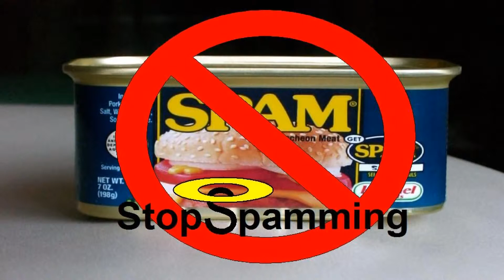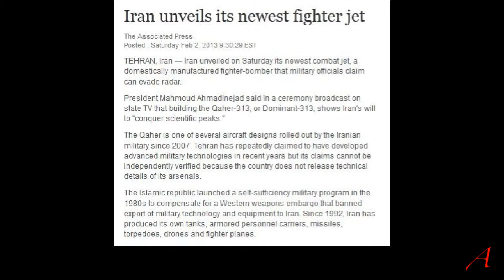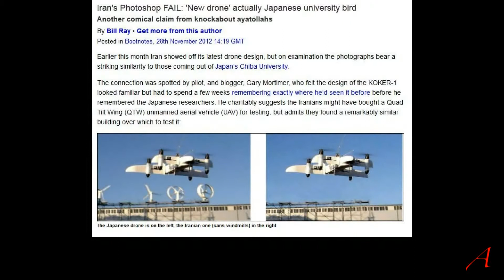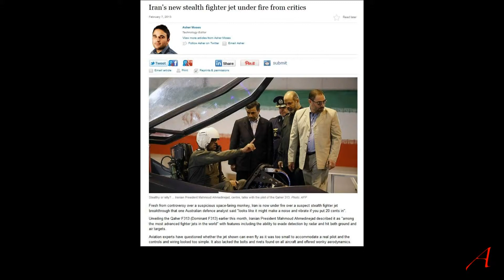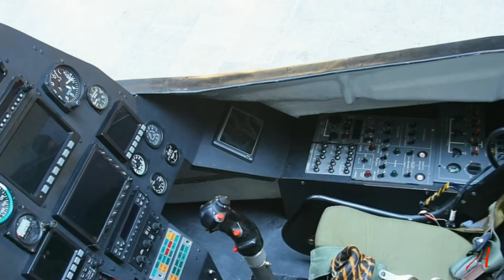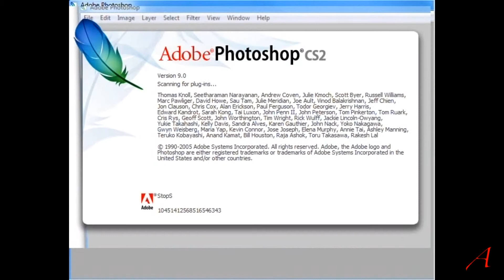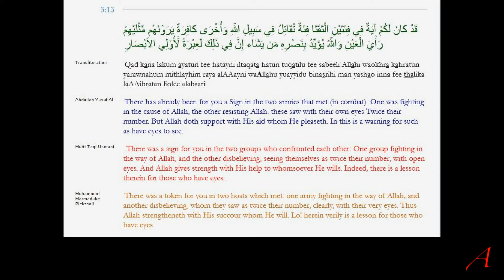Iran Reality and Illusion